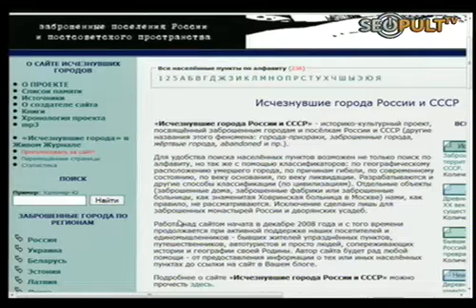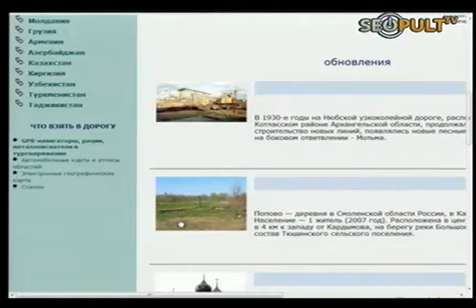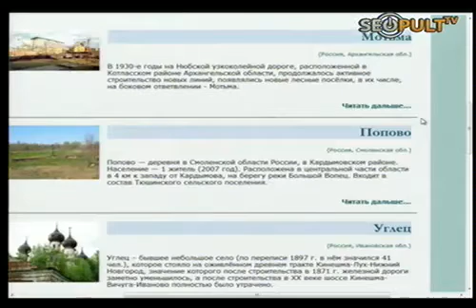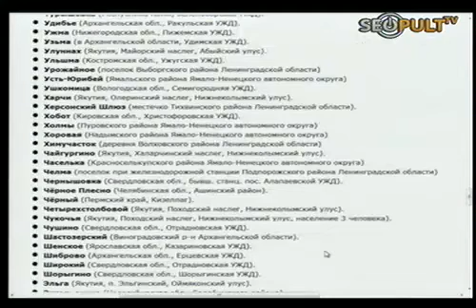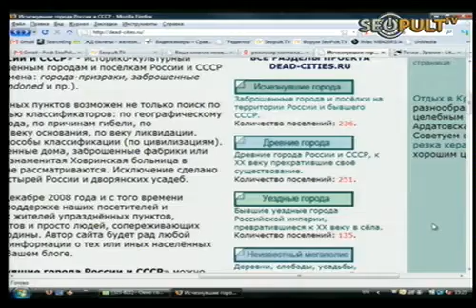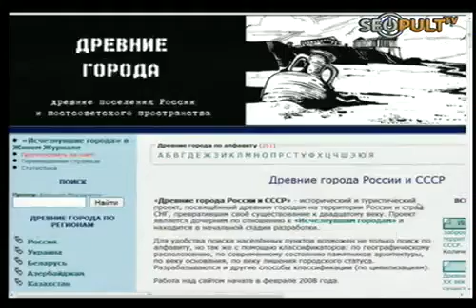2009 - Алексей Караковский выступает на SeoPult.TV, ч.1